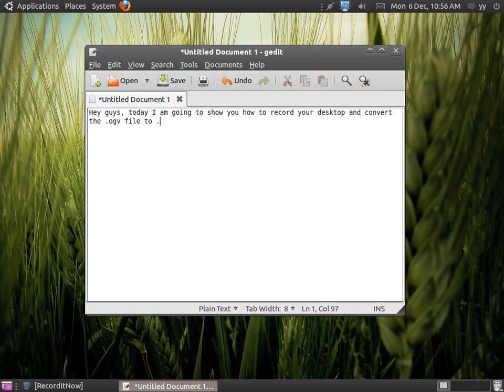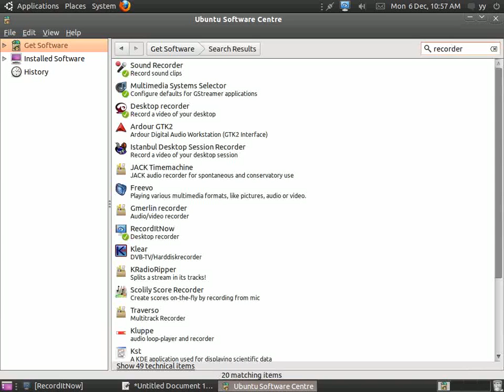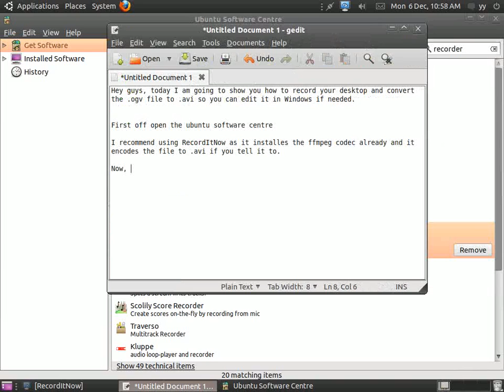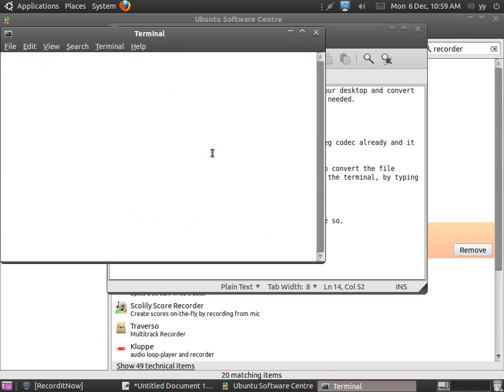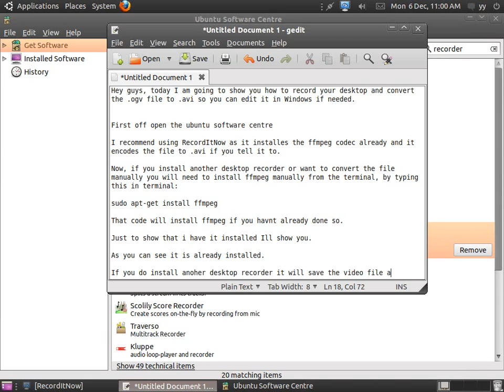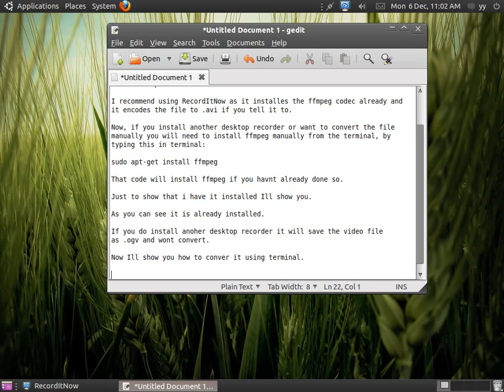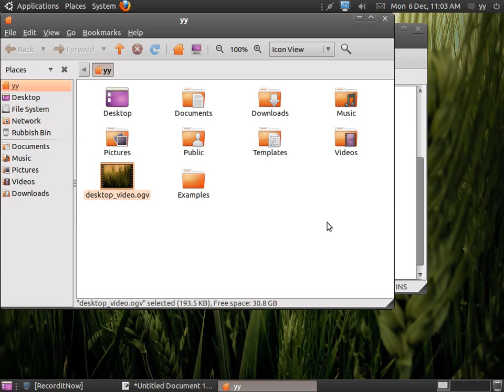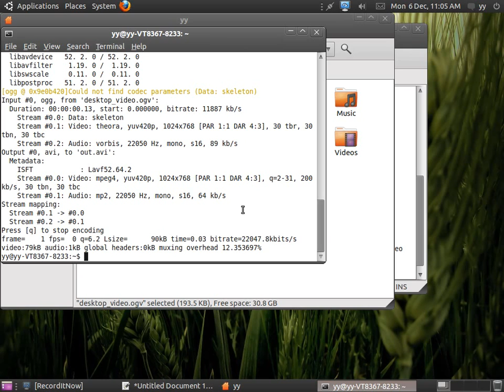How to record your screen in Ubuntu / How to convert .ogv to .avi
How to record your desktop in Ubuntu Linux and how to convert .ogv to .avi